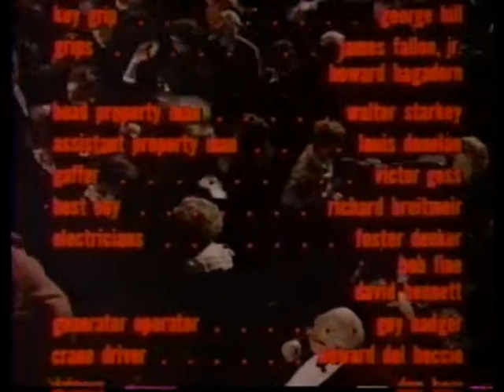FUTZ!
This is a filmed version of the 1968 off Broadway play with songs by Rochelle Owens, devised by director Tom O'Horgan and the actors of LaMaMa ETC.

From Rotten Tomatoes --
This offbeat story comes from a play by Rochelle Owens. Cyprus Futz (John Bakos) is a farmer in love with a sow named Amanda. He really is enamored by the animal's porcine pulchritude. Things go well for Futz and his bestial beauty until he meets Oscar Loop (Seth Allen), who wishes he could have been his own father. He enters the barn and loses what is left of his mind. He rapes and strangles a young woman (Mari-Claire Cherba) with her own garter belt. The police come after Futz and jail him for the murder of the woman as a surrealistic chorus chimes "They're dragging him off to jail." The ham and eggs aren't the only things scrambled in this black comedy.